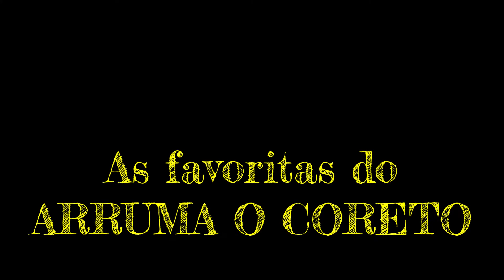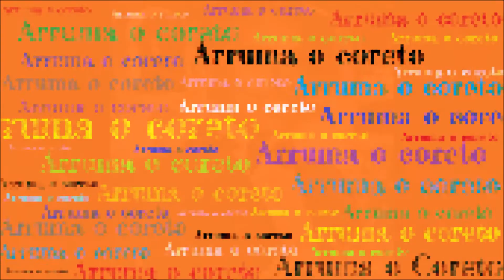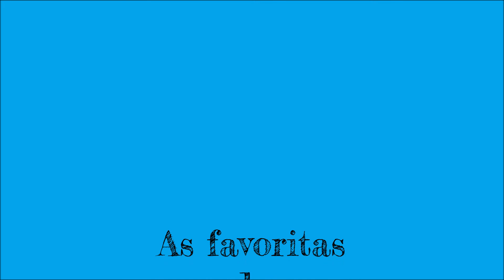Glória - Bonfiglio de Oliveira